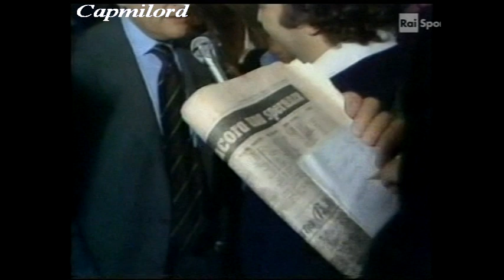ROMA-Juventus 1-1 Di Bartolomei 14ª giornata Ritorno 30-04-1978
Servizio da "Domenica Sprint"